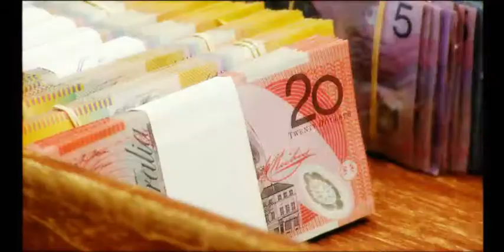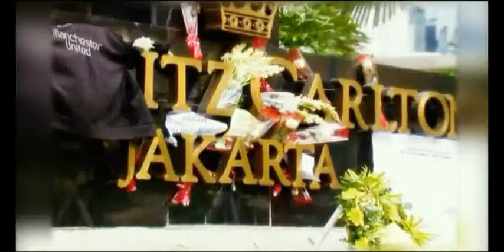HAPPY NEW YEAR.wmv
'Nine News brings you the images of 2009..look back with us at all the highs and lows..the stories to remember and the moments we'll never forget.'